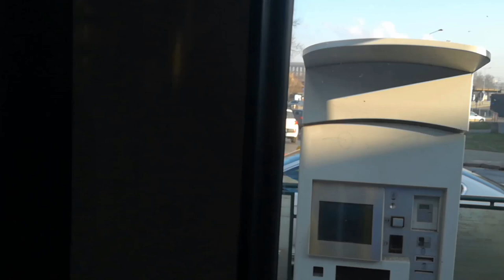Düwag GT8S RF306 - MPK Kraków [Przejazd, 11]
Przyszły rok nie tylko zmniejszy populację Wiedeńców w Krakowie.
W miesiącach liczy się już zakończenie akcji modernizacyjnej Duwagów GT8S na GT8N/GT8C.
Obecnie na mieście można spotkać oryginalnych GT8S już tylko 8 egzemplarzy.

Staraliśmy się w ostatnich miesiącach nagrywać te 45-letnie tramwaje, aby była po ich klasycznym wyglądzie jakaś pamiątka :).
Modernizacja pozbawi te tramwaje oryginalnych obić wnętrza, klasycznego oświetlenia, zostanie w zamian za środkowy człon wstawiona klimatyzowana, niskopodłogowa część tramwaju, przody wagonu zostaną wymienione, może, ale nie musi zostać wymieniony osprzęt elektryczny oraz zostanie wymieniony pulpit.
Zatem trzeba się powoli żegnać z tym widokiem, ponieważ modernizacja ma nie ominąć żadnego egzemplarza.

W dzisiejszym filmie zapoznacie się z RF306, który ostatnimi czasy jeździ w dość zabawnej reklamie.

Momenty:
0:00 - zdjęcie bez reklamy od MN
0:04 - ujęcie z 4 grudnia z przystanku Nowosądecka + moje zdjęcie
0:36 - 11 grudnia, przejazd z linii 11 na odcinku Mały Płaszów P+R - Podgórze SKA, najpierw z tyłu
4:23 - rzut oka na pulpit
7:22 - przejście do środkowego członu
8:50 - przejście do pierwszego członu
13:10 - ujęcie z zewnątrz, na koniec mijanka RF306 ze zmodernizowanym GT8S na GT8N - tak będzie już niedługo wyglądał bohater filmu

Rocznik 1974
Moc silników: 2 x 200KM

//Omni

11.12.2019